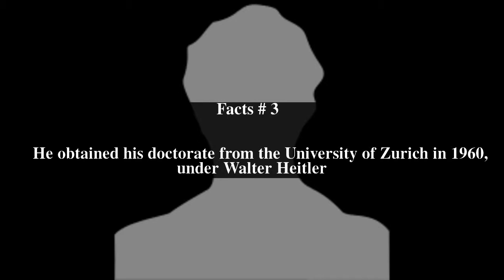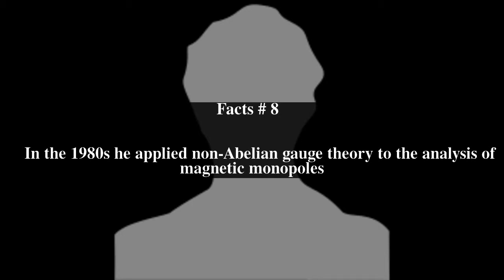Lochlainn O'Raifeartaigh Top # 8 Facts